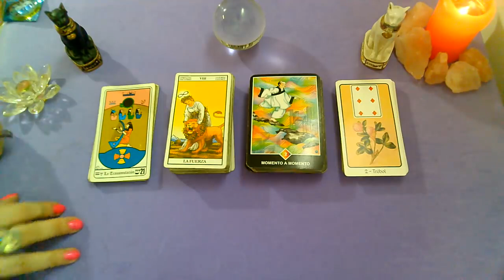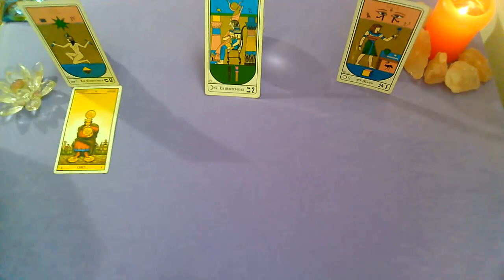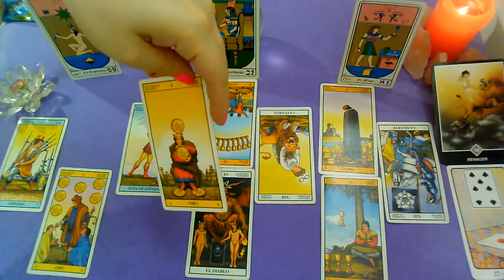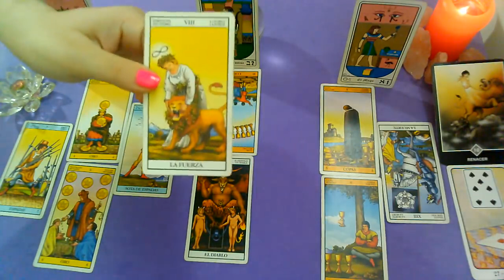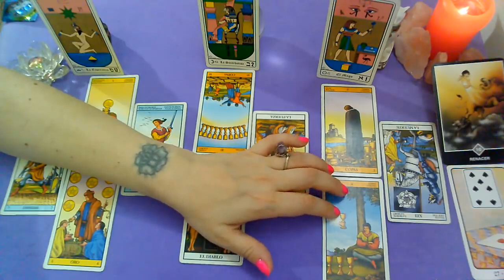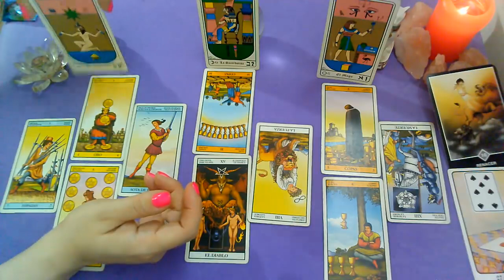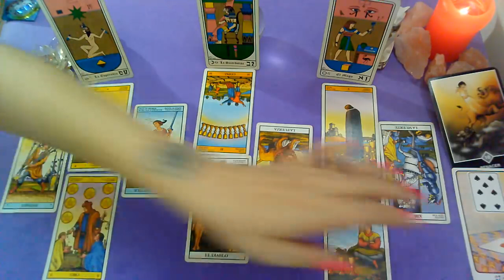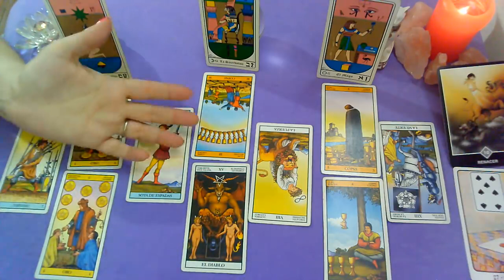ACUARIO♒EX PAREJA_ Que siente_Que piensa_Que hará al respecto?(2DA QUINCENA) DICIEMBRE 2020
ACUARIO
Ultima quincena de Diciembre!!!

Categoría
Entretenimiento
Licencia